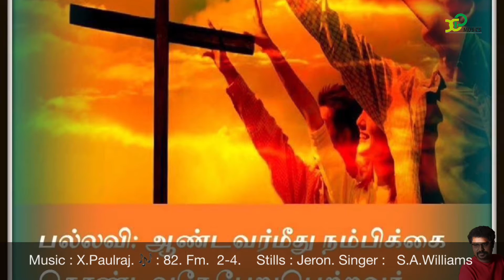Tamil christian Devotional songs # psalm 40 # X.Paulraj # 12th March 2020